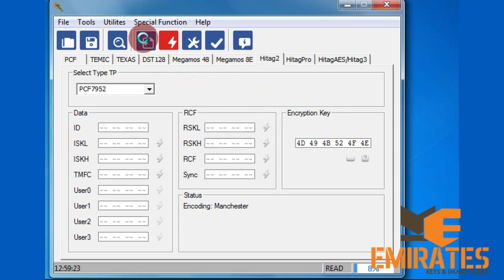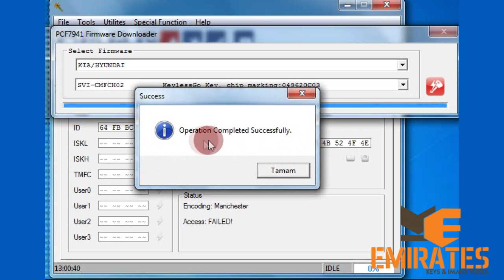How to Unlock Oem hyundai Kia Smart Keys via MK3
How to Unlock Oem Kia hyundai Smart Keys